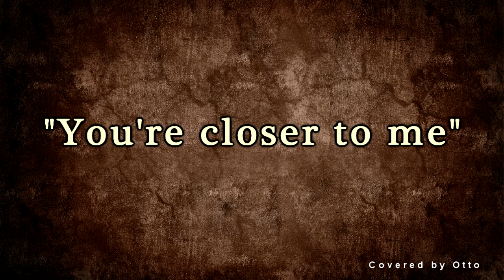You're closer to me - Covered by Otto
"You're closer to me" This song was written by Pieter Goemans
and lyrics by Ronald Bridges.